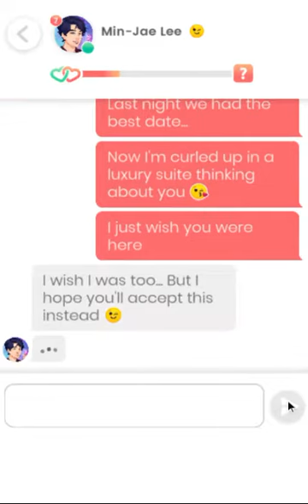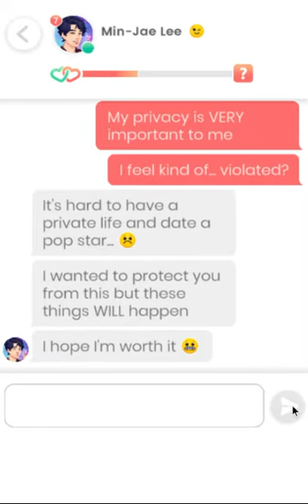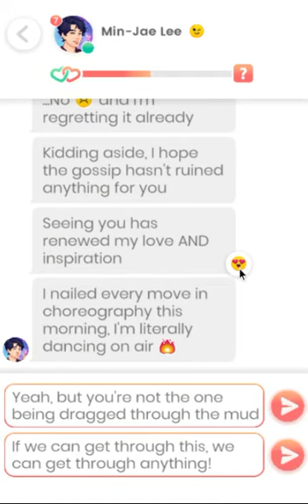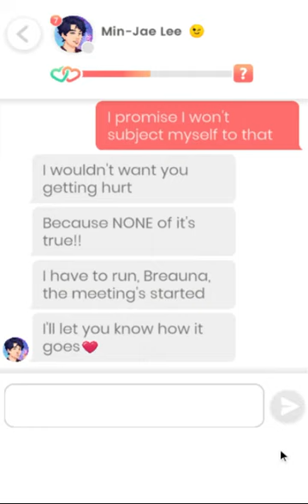Lovelink: Min-Jae Lee (18)